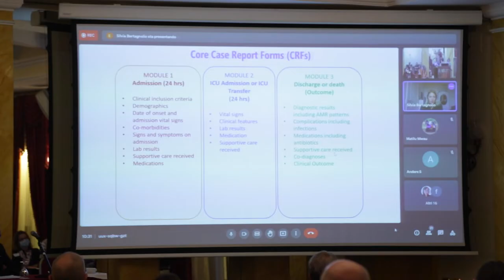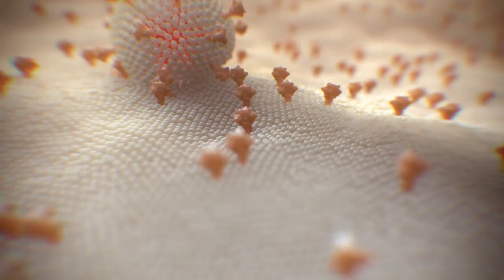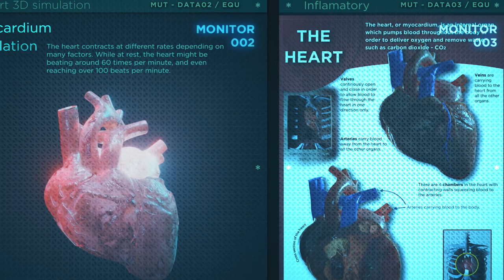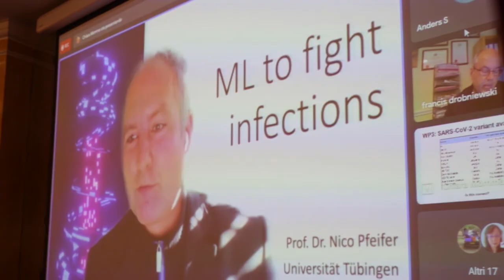EUCARE PROJECT KickOff Meeting Nov2021 - diessecom